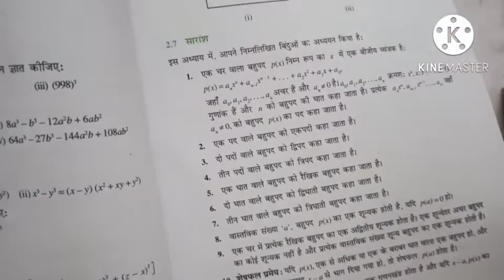class 9 polynomial // बहुपद// EXERCISE 2.4 Q8 (ii)